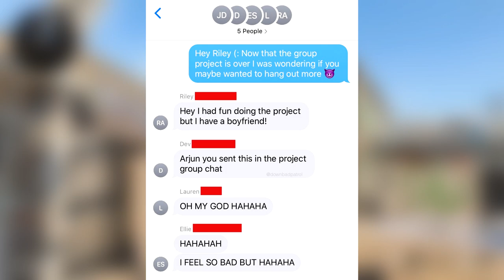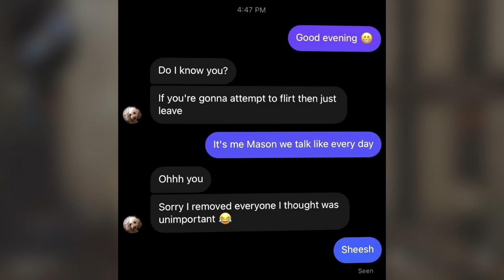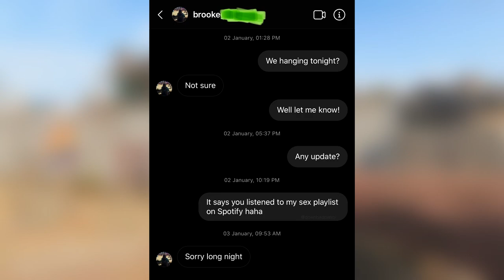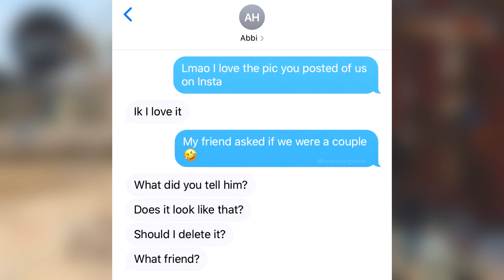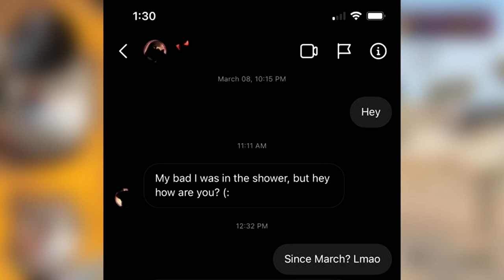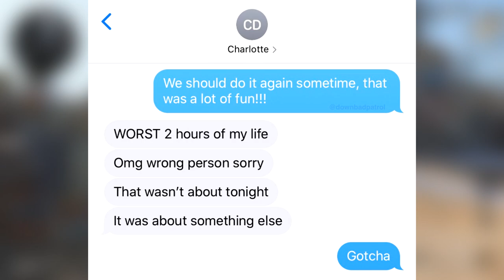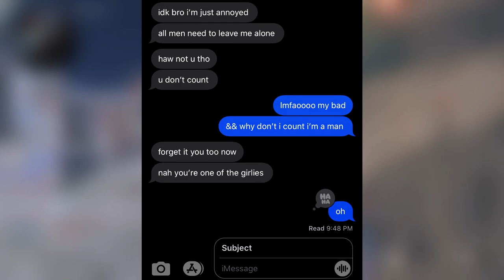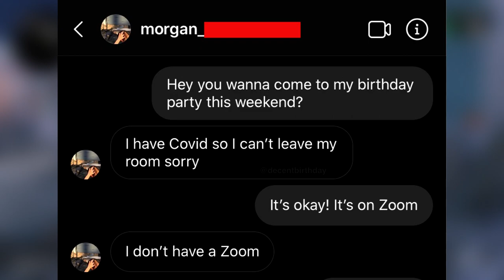dudes who are down bad ep. 2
Dudes who are down... real... REAL... bad